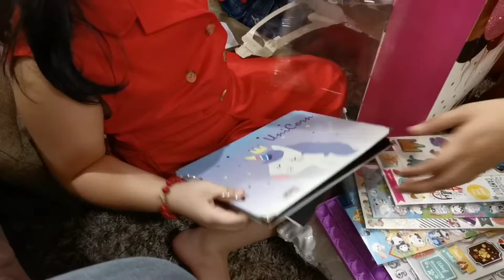Robin's Birthday Party 2022 - Vlog21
A look at how our family life looks like here in the Philippines.

We share how we live our family life through our culture, food, environment, road trips, family bonding, and more!

On this episode:
Throwback to Ate Robin's Birthday